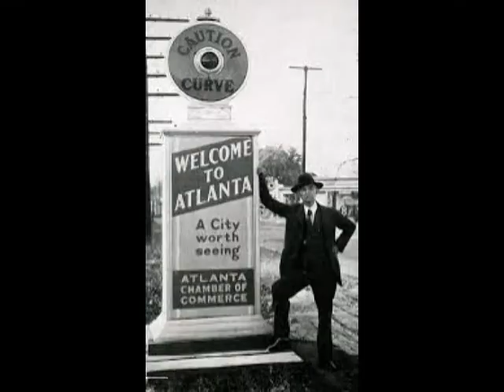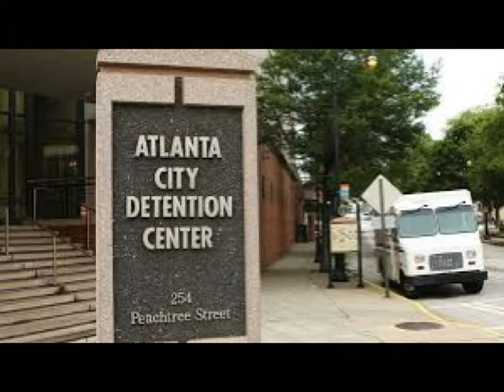A musical conversation with Matt Poole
It probably goes back farther, but for me the music in the Poole family began with my Grandpa Poole (David L. Poole) who made and played fiddles. My dad, James M. Poole, in his younger days was an accomplished guitar player. His brother, my Uncle Wendell, played fiddles and he also took up the fiddle making craft. Numerous others in the family have taken on various planks in the mantle of music maker . Some are players, some are singers, some are even songwriters. Rick Poole, Shelli Poole, Shelby Poole, Rosalie Poole Peterson, Lyndon Finney are just a few of those whose have the Poole music gene in them. Let me know if you have been touched musically by other Pooles not mentioned here..